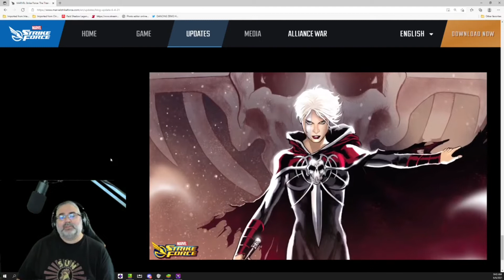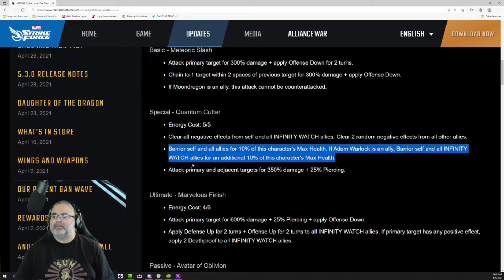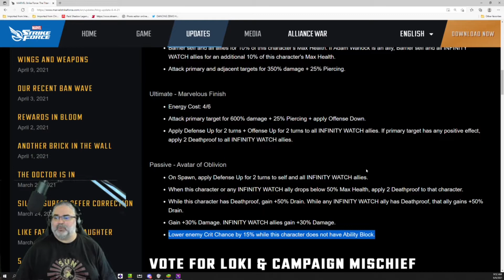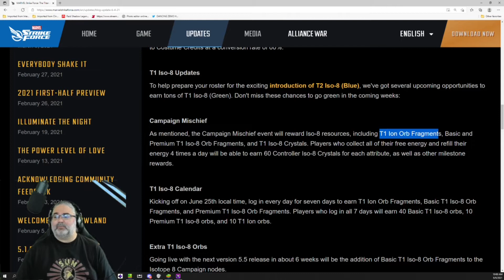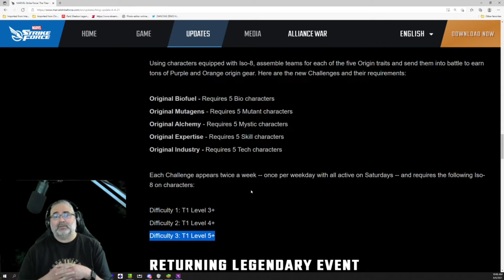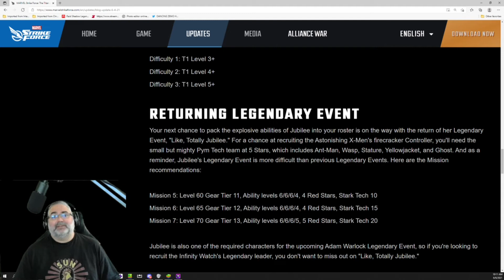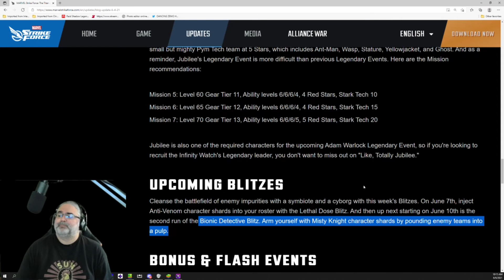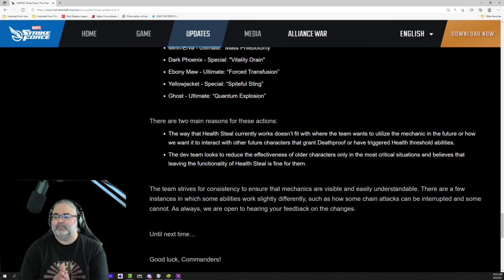Marvel Strike Force Breaking News!! The Buzz; Phyla-Vell Kit! ISO 8 Changes & Events-Gameplay tips!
Marvel Strike Force Breaking News!! The Buzz;  Phyla-Vell Kit! ISO 8 Changes and Events. Blog Post reactions and gameplay tips! Check out the latest MSF info from the newest blog and get insights into upcoming, characters, events, and changes that impact how you play the game. Insights for beginner and early to mid game players so you can be prepared to dominate where you are in the game!

CockADoodle!